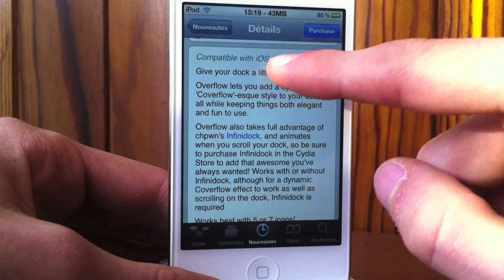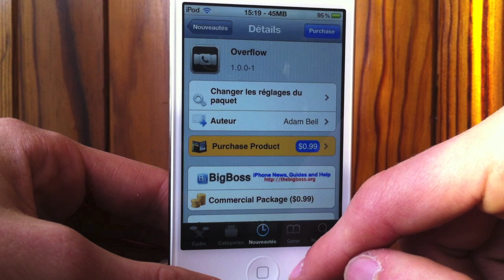Donner un effet Coverflow aux icônes du dock (iOS 4.2 - 5.x)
Voici comment donner un bel effet Coverflow aux icônes du dock de son iPhone ou iPod touch jailbreaké.

Nom : Overflow
Prix : $0.99
Source : BigBoss